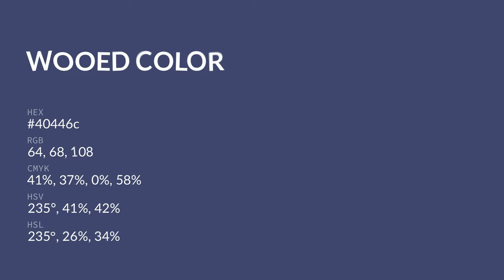Wooed color 40446c hex color - Blue color - Warm color 40446c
What color is Wooed ? 40446c hex color - Blue color - Warm color 40446c

Hex 40446c Color Code is also known as Wooed color.